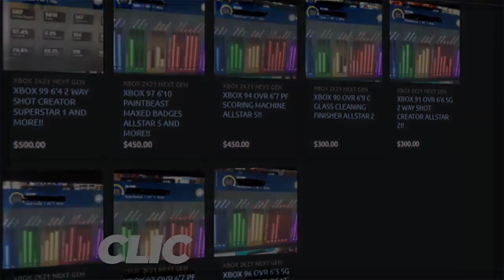NBA2K22 *NEW* DRIBBLE GOD vs. DRIBBLE GOD SHOWDOWN 😱INSANE COMBOS, CRAZY SHOTS FT.@Boxey , @TRVNDZ 🌟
0:00 - AD
0:20 - INTRO
1:28- DAE2K vs. BOXEY
4:35 - DAE2K vs. TRVNDZ
9:26 - OUTRO